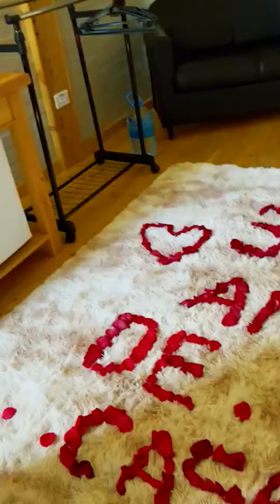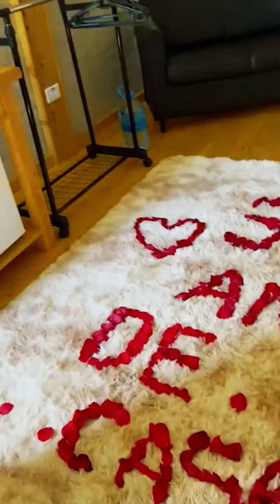Dois em um só